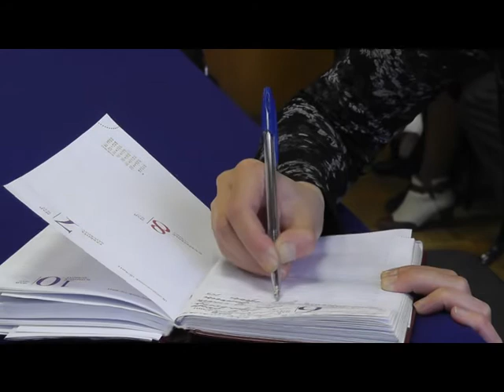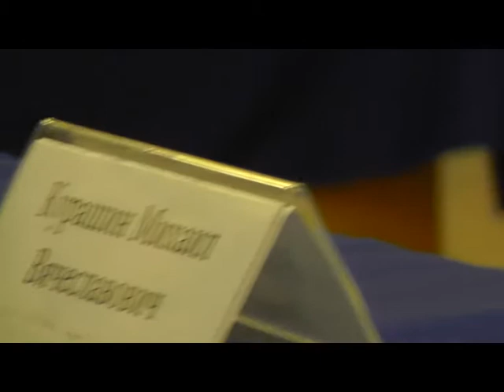Общественный контроль в здравоохранении-3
Общественный контроль в здравоохранении. Часть 3. Выступление члена ОПКО Анатолия Терехина